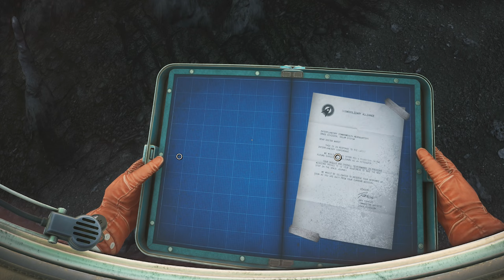ПЕРВАЯ СМЕРТЬ и СПАСЕНИЕ УЧЁНЫХ ➲ The Invincible